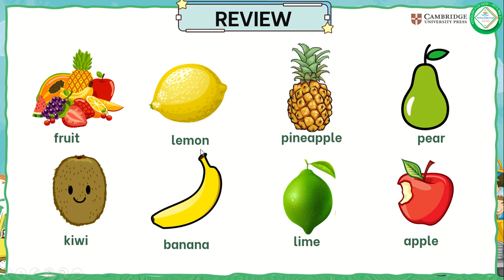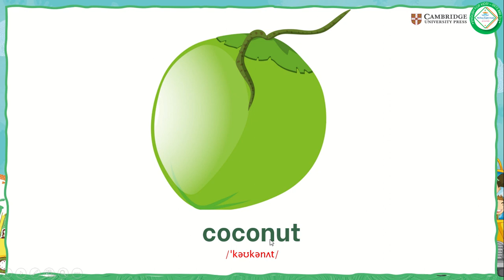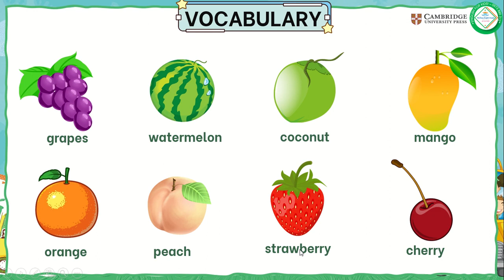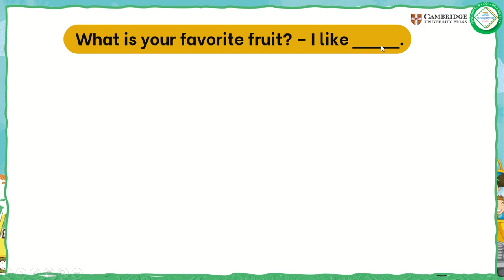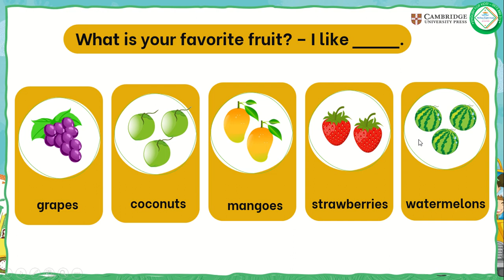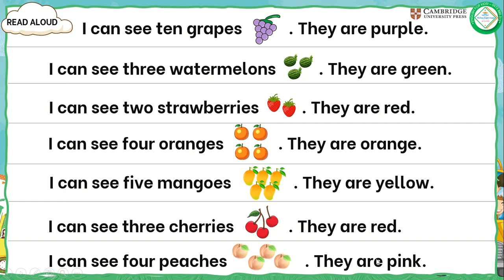CAMBRIDGE STARTERS - TOPIC " FRUITS - LESSON 2"